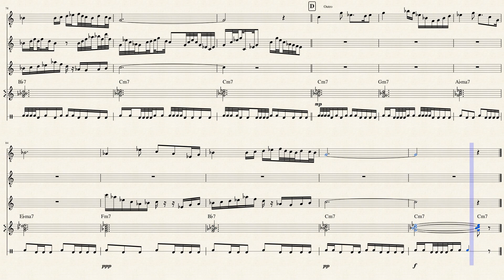Somewhere, It's Raining by Greg Dunn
For two kotos, flute, harmonium, and tabla [v11]